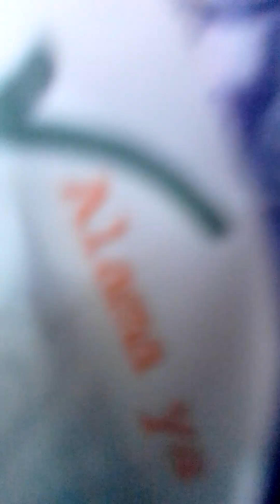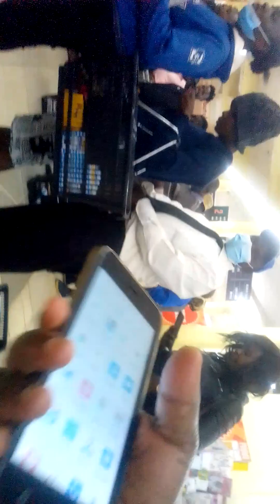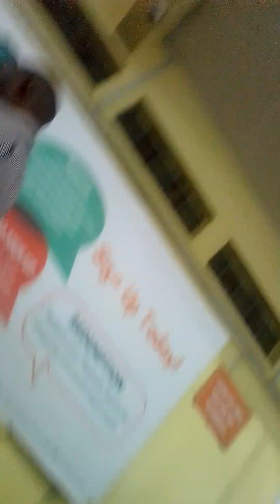Let's go shopping at Naivas supermarket